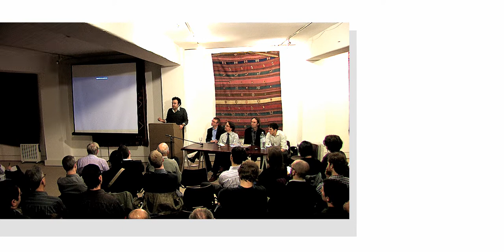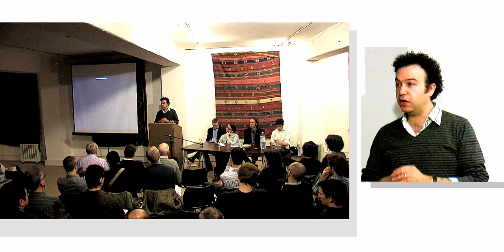The paternalism of building communities and a fresh perspective on modernism.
Karl Sharro is an architect, writer and commentator on the Middle East. He is a Partner at PLP Architecture in London and co-author of Manifesto: Towards a New Humanism in Architecture. He has practiced architecture in London and Beirut, and taught for five years at the American University of Beirut.